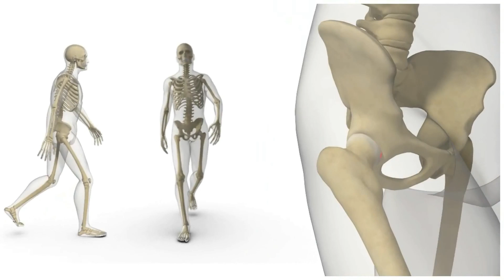SERF NOVAE® DUAL MOBILITY - Femoral Implant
The SERF dual mobility cup designed by Prof. Gilles Bousquet in 1975 has been shown to significantly reduce the incidence of dislocation in patients at higher risk following primary or revision total hip arthroplasty [1]. Both cemented and uncemented options are available.

1. Philippot et al. The use of a dual-articulation acetabular cup system to prevent dislocation after primary total hip arthroplasty: analysis of 384 cases at mean follow-up of 15 years. International Orthopaedics (SIDCOT) 2008.